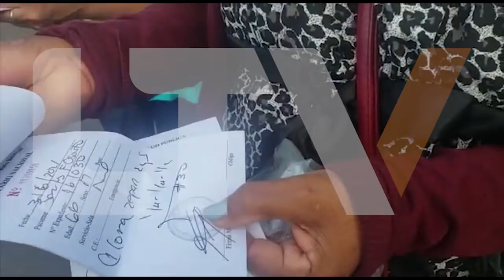Pacientes del Mario Mendoza reclaman falta de suministro de sertralina medicamento de alto costo